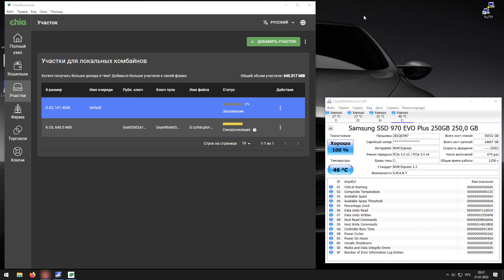Влияет ли толщина термопрокладок на теплопроводность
Рассмотрено оказывает ли толщина термопрокладок, с заявленной производителем теплопроводностью 17 Вт/мK, влияние на эффективность теплоотвода. Термоинтерфейсы данного типа достаточно широко используются в видеокартах, ноутбуках и ряде других устройствах микроэлектронике. Их эффективность попробую протестировать путем отвода тепла от M.2 накопителя Samsung с установленным на него радиатором.